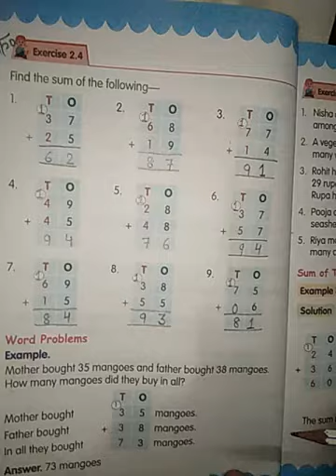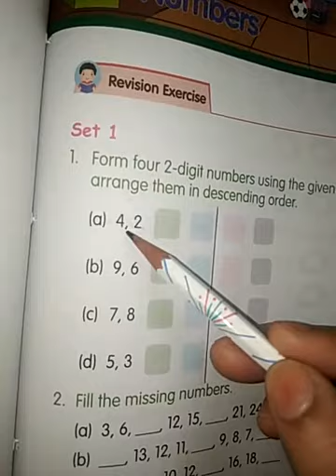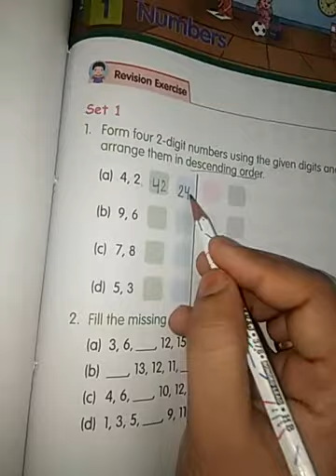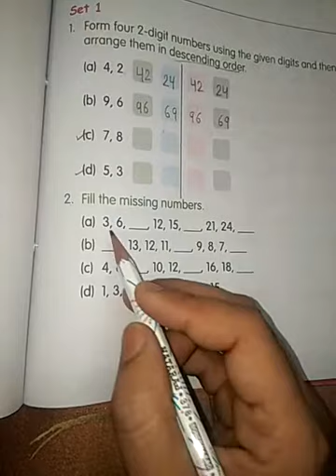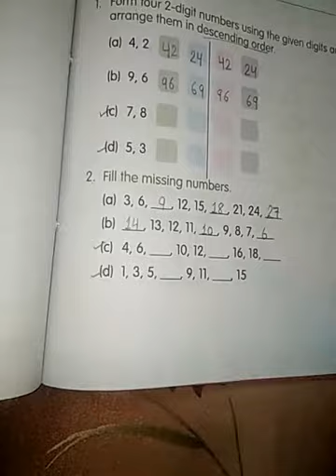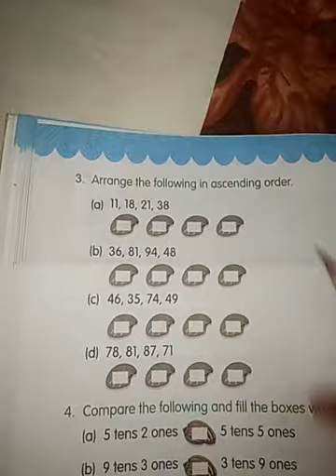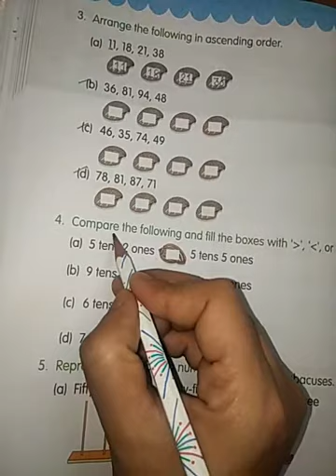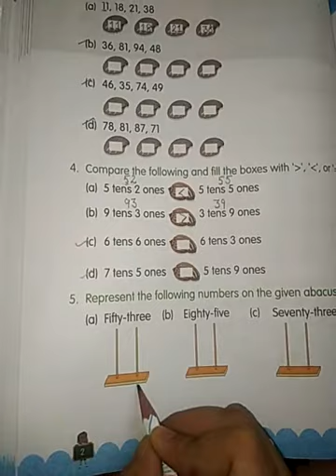Class 2nd ( Maths) chapter - 1 Revision exercise April 29,2020